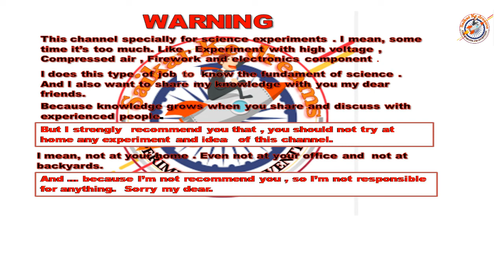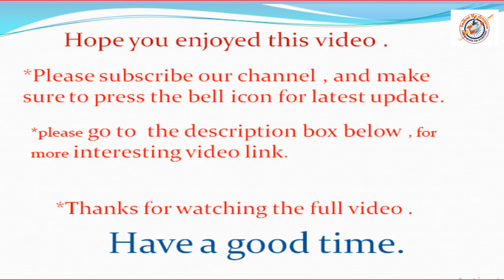water pump experiment easy | science experiments | water pump control box | P1 | saikat ke dreams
Hi, es video ke under upko kuch easy steps dikhaya ja raha ha. Jisse a ap vigi jage may vi&nbsp; body hone se bachke apne waterpump ko chala shakte ha.

Agar apko video innovative laga to vai feedback digiye comment ke maddham se.

Thank you vai.. jai Hind .BHARAT MATA ki ja

MR indian HACKER - youtube

MR indian hacker 2

Mr Indian Hacker movie

What is the qualification for DRDO?

What is the work of DRDO?

Is DRDO is govt or private?

How can I join DRDO?

Who is the No 1 army in world?

How many Indian Armed Forces are there?

Who is the father of Indian Army?
Crazy XYZ Amit

Samar Experiment First Video

Samar Experiment video

Vai mere youtube channel ko support koro.. may NEW  YouTuber  .

Learn about share market in bangali.